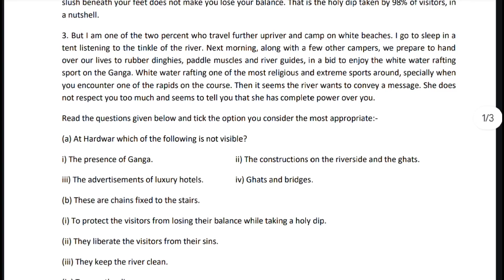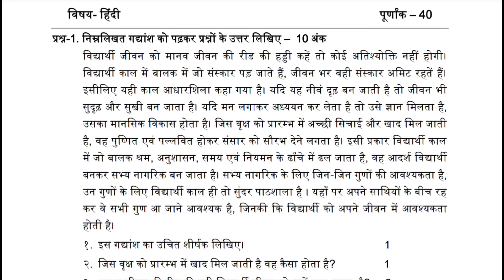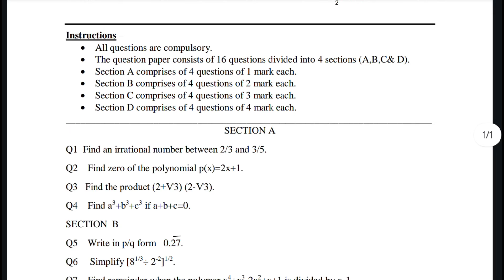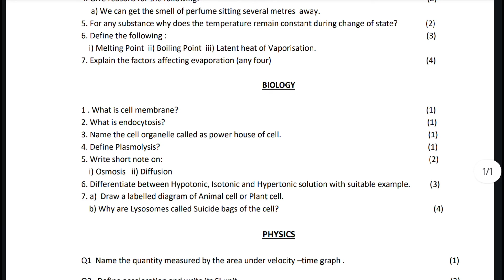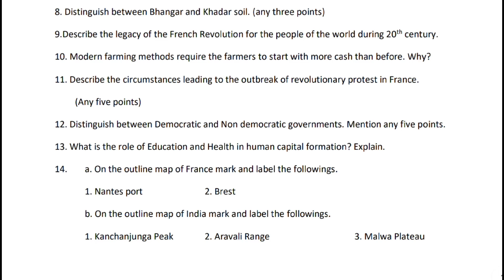Dav class 9 pt 1 exam question paper of all subjects | Periodic test 1 | Dav paper Zone | 2024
Here in this video we have uploaded the question paper of English subject of periodic test 1 examination. This is only for practice and for study material. The same question paper will not come in examination but same pattern will follow the whole examination. Get question paper pdf format on telegraph channel with solutions.